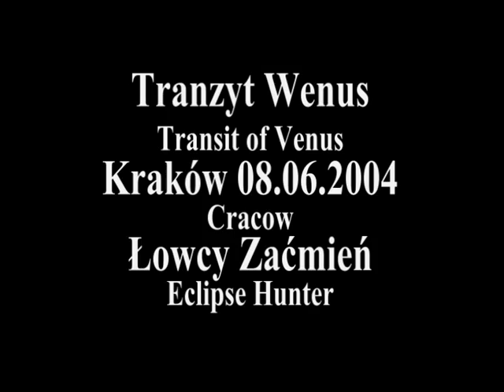Tranzyt Wenus (Transit of Venus) 08.06.2004 - Łowcy Zaćmień (Eclipse Hunter)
Montaż zdjęć wykonanych podczas pokazu przejścia Wenus na tle tarczy Słońca na Rynku Głównym w Krakowie, zrealizowany 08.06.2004 r przez ekipę "Łowców Zaćmień" W składzie: Marcin Sienko - szef i główny organizator pokazu.
Jacek Kolonko - współorganizator
Marcin Mazur - współorganizator